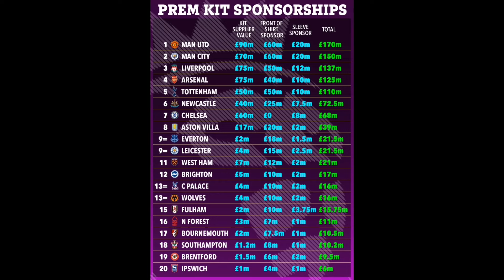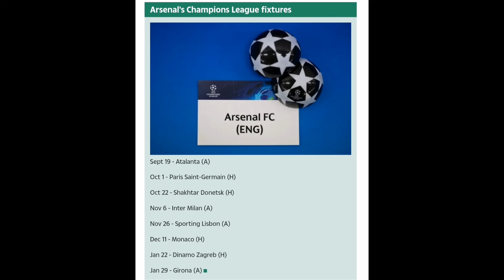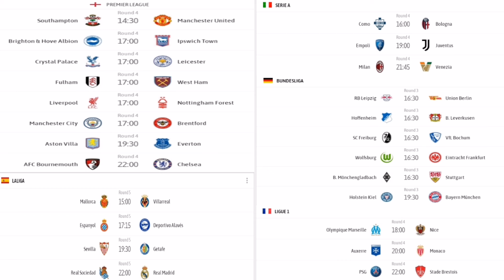Man City oo Cadoow badan yeelatay in La Ganaaxo ayee doonaya sidu Pep YIRI, Liverpool oo laga yabany